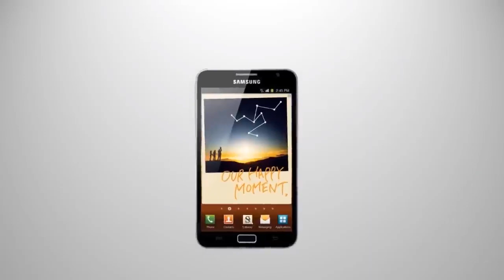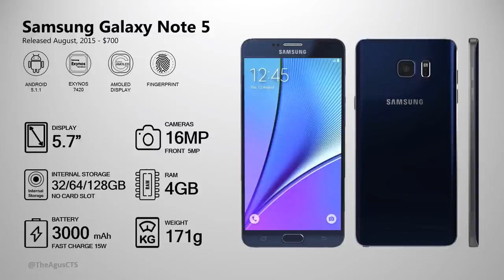evolution Samsung galaxy note